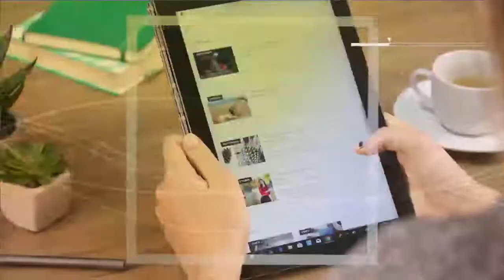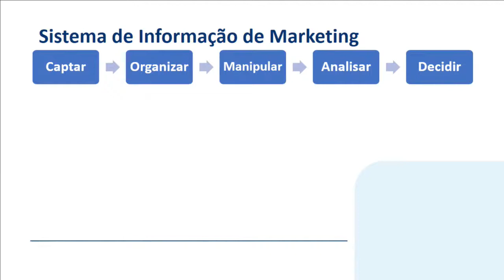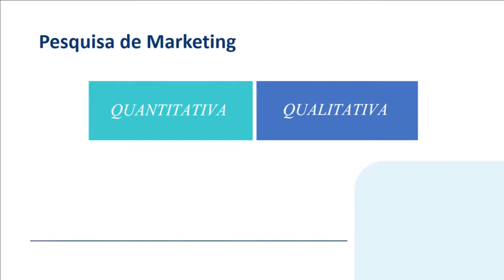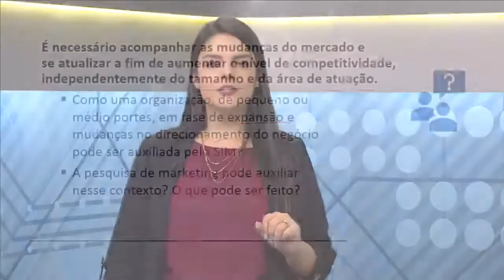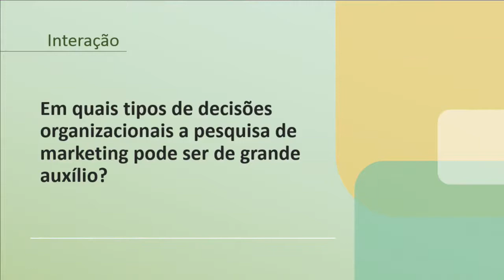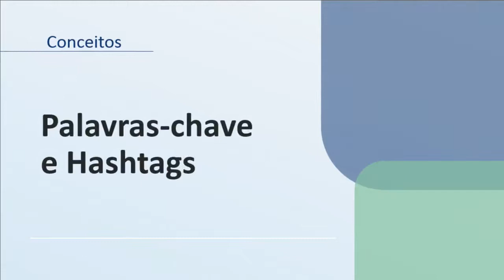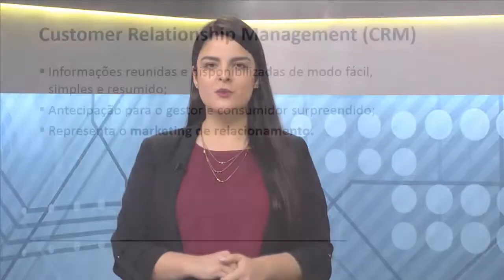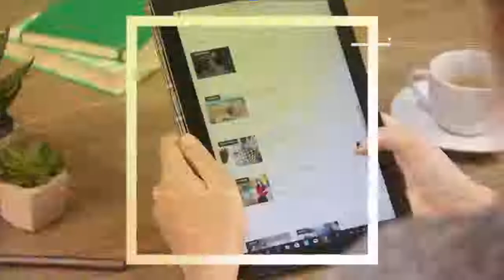TeleAula #3 Planejamento e Inteligência de Marketing